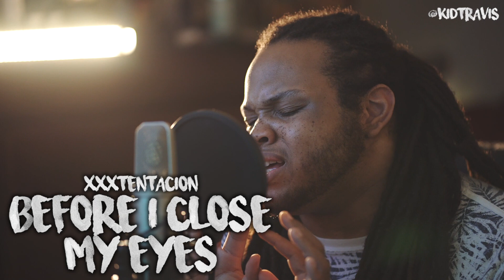XXXTENTACION - before i close my eyes (Kid Travis Cover)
Social Media!

Kid Travis
KidTravisOfficial
GroovieGang Entertainment